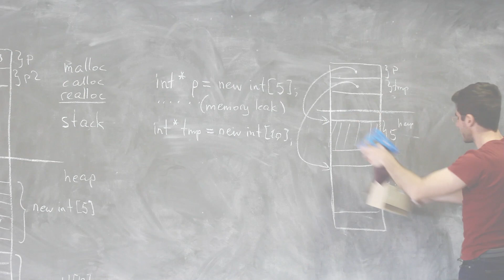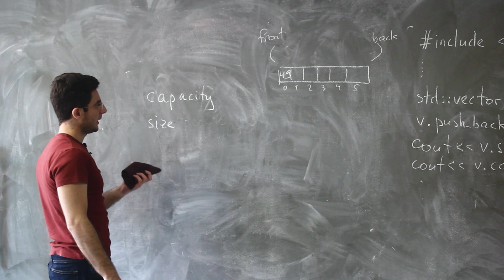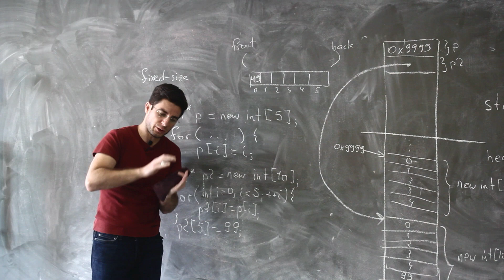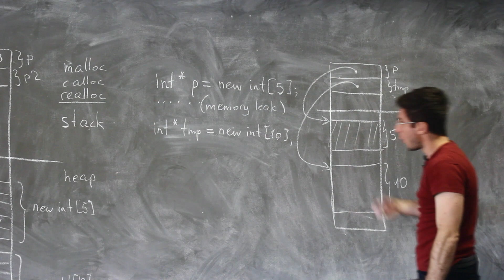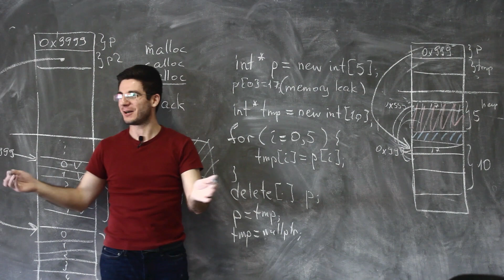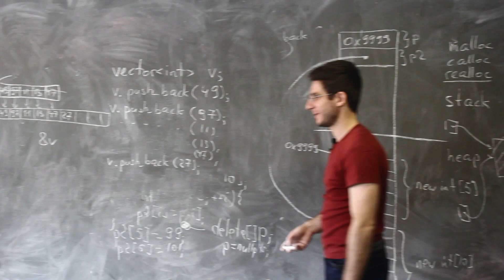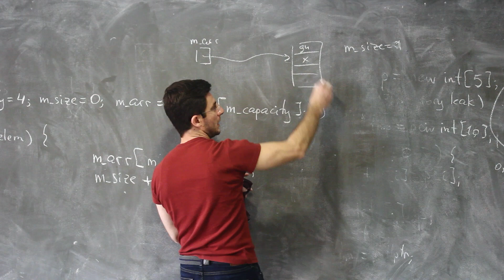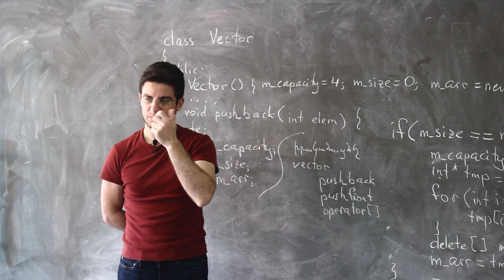Դինամիկ աճող զանգվածի (vector) իրականացում (դաս 5) - C++ և օբյեկտ կողմնորոշված ծրագրավորում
✍️ Այս տեսահոլովակի մասին
Դաս 5 - Դինամիկ աճող զանգվածի իրականացում
Դասընթացավար՝ Վարդան Գրիգորյան
Դասընթաց՝ «C++ և օբյեկտ կողմնորոշված ծրագրավորում»

Ներածություն: (0:00)
Վեկտոր: (0:35)
Վեկտորի օգտագործումը: (06:36)
Ստատիկ և դինամիկ զանգված: (12:04)
Դինամիկ աճող զանգված: (17:00)
Իրականացում: (34:30)
Հիշողության հատկացումը: (44:55)
Վեկտորը որպես կլաս: (51:10)
Վեկտոր կլասի իրականացում: (1:03:17)
Resize: (1:10:00)

«C++ և օբյեկտ կողմնորոշված ծրագրավորում» առցանց անվճար դասընթացի շրջանակներում դիտարկվում են օբյեկտ կողմնորոշված ծրագրավորման ֆունդամենտալ դետալները՝ C++-ի կիրառական օրինակներով (կլաս, կլասի ներկայացումը ցածր մակարդակում, օբյեկտներ և փոխհարաբերությունները միմյանց հետ։ Ժառանգում, պոլիմորֆիզմ և այլն)։